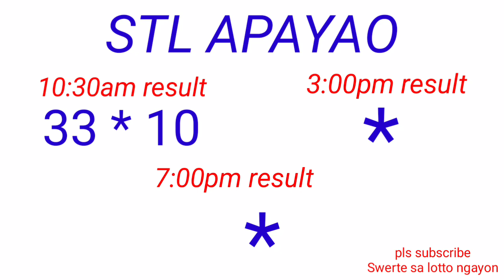STL - NUEVA ECIJA,NUEVA VIZCAYA APAYAO,KALINGA November 15, 2022 1ST DRAW RESULT